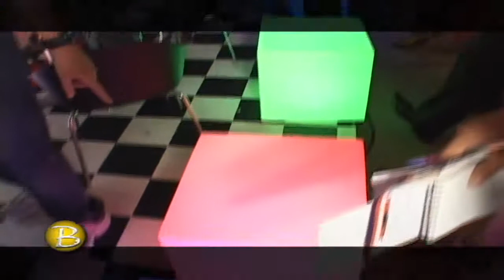Bacana na Expoeventos 2010 - Stand Jeffersom